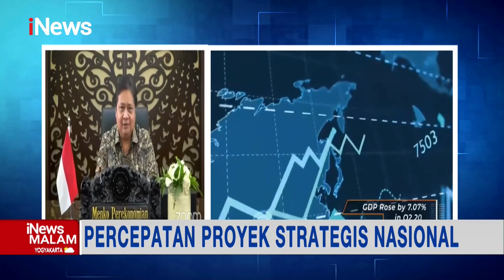iNewsMalam 24 Desember 2021 Segmen 3